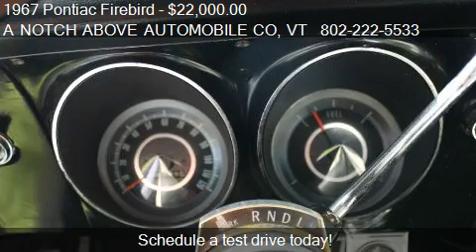1967 Pontiac Firebird Convertible - for sale in BRADFORD, VT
A NOTCH ABOVE AUTOMOBILE CO

Come test drive this 1967 Pontiac Firebird Convertible for sale in BRADFORD, VT.